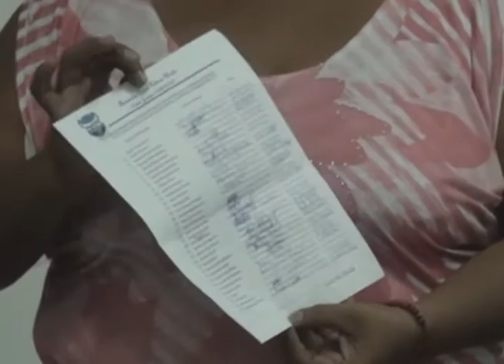Ya se nombró nueva Junta de la Asociación Civica de Palmar Norte de Osa 2015